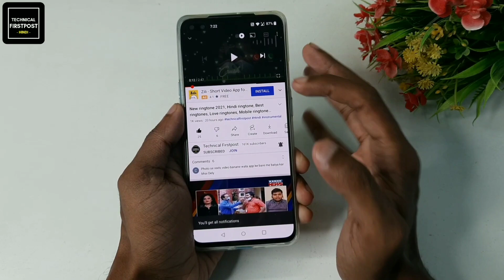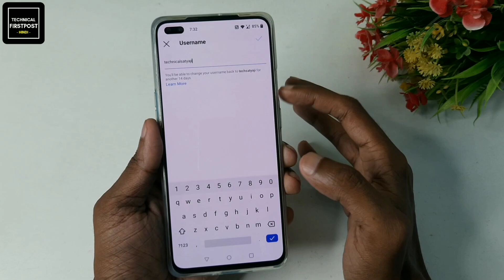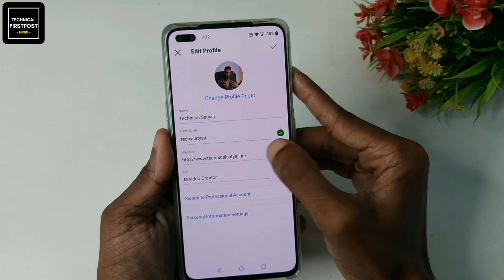instagram username kaise change kare ? how to fix instagram username not available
instagram username kaise change kare ? how to fix instagram username not available | instagram pe username kaise badle | instagram pe username not available | how to solve username not available on instagram | instagram ka username change nahi ho raha hai | kya aap instagram ka username set karana chahate hai to phir ye video dekhate rahiye